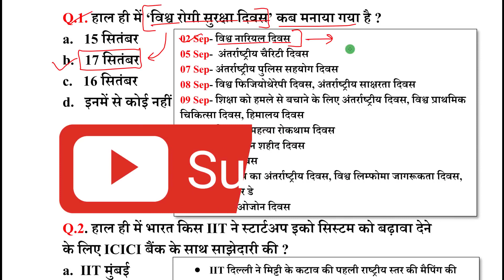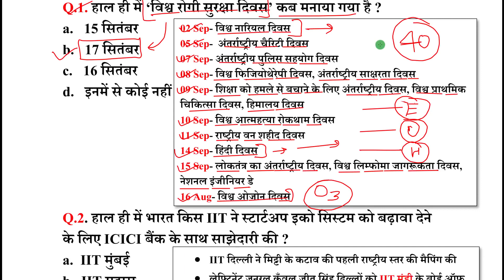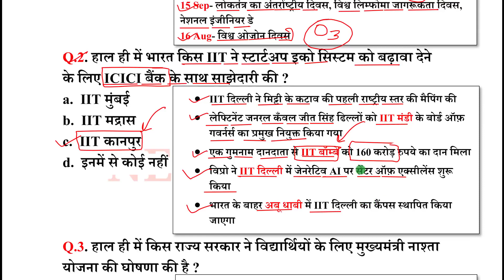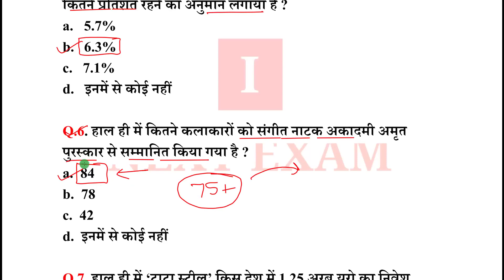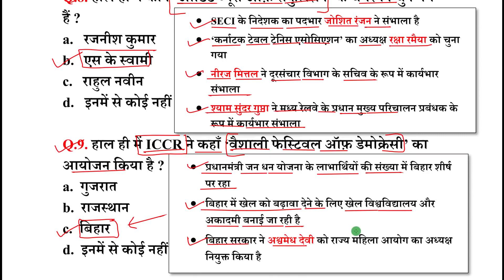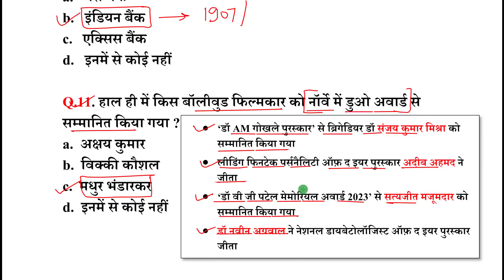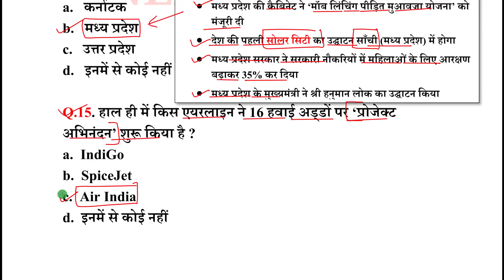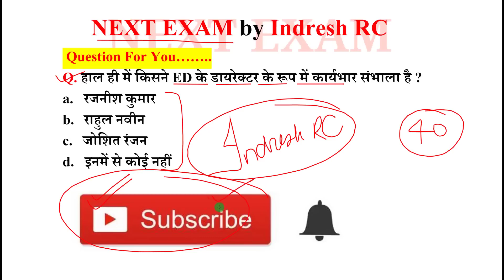18 September 2023